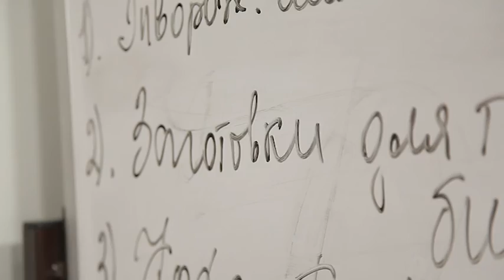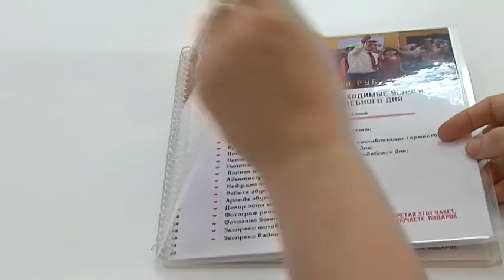Программа "Сто советов" № 17